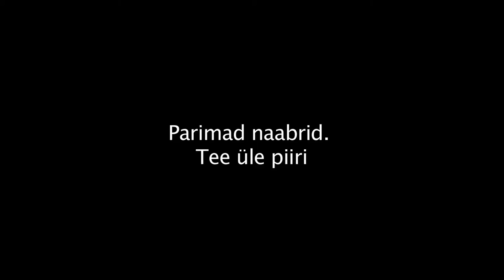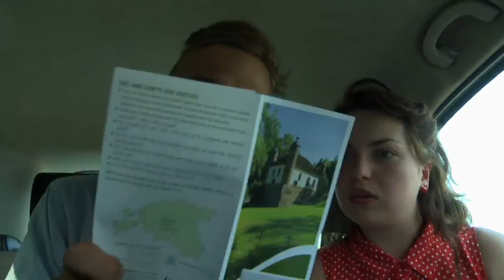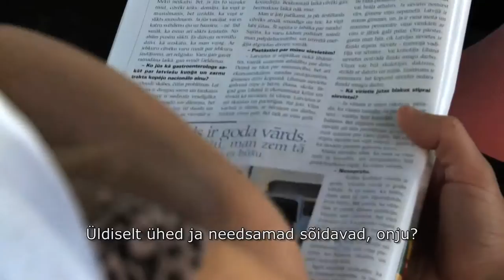Paremad naabrid - Tee üle piiri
Neli üliõpilast -- kaks lätlast ja kaks eestlast -- reisivad mööda Lätit ja Eestit, et uurida, kuidas kaks naaberrahvast saaksid üksteist paremini mõista, mida oleks võimalik ühiselt teha ja õppida ning milliseid stereotüüpe saaks muuta. Filmi tegevus leiab aset Läti -- Eesti piiril ja noored valivad oma rännakuks tee, mis ühendab mõlemat riiki. Teekonnal puutuvad nad kokku inimestega, kes soovivad olla paremad naabrid, nii et kõigile kasu sünniks. Tudengid kohtavad Eesti ja Läti põllumehi, kes üksteiselt õppides on valmis koos kasvatama ökoloogilisi saadusi kummagi riigi restoranidele; muusikuid, kes käivad ühiselt esinemas, mängides endaloodud traditsioonilistel muusikariistadel; lapsi ja noori, kelle huvid on seotud motospordiga nii Eestis kui Lätis. Samuti külastavad rändurid piiriäärseid linnu Valga ja Valka, kus naabrussuhted arenevad eri põlvkondade vahel. Film valmib koostöös Allfilmiga Eestist ja Mistrus Mediaga Lätist. Filmi režissöör on Linda Olte, stsenarist Guntars Daģis, operaator Jurģis Kmins, režissööri assistent Daiga Livčāne, produtsendid Inese Boka-Grūbe ja Elina Litvinova.